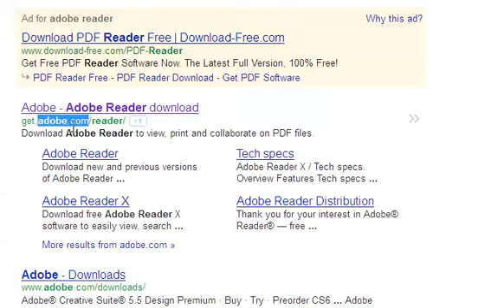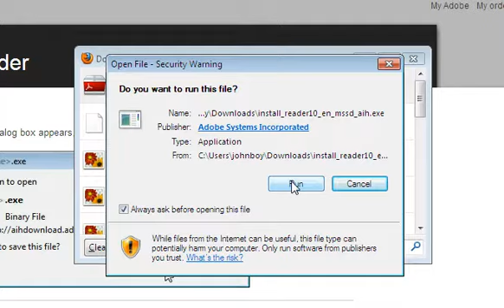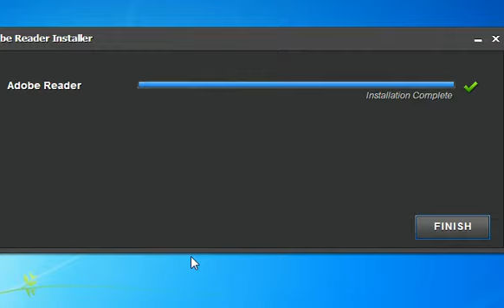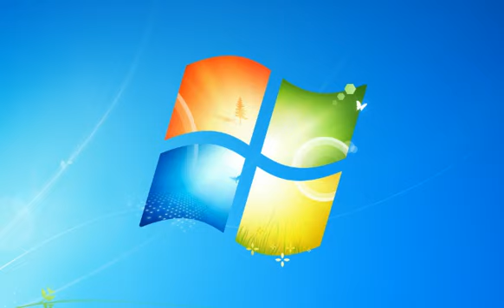Screencast by iamtijuan from Screenr.com